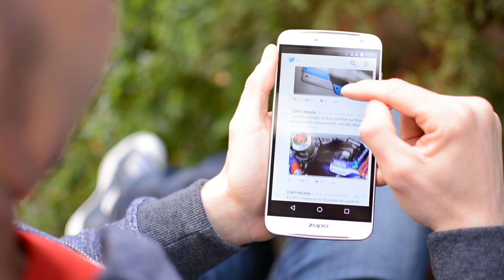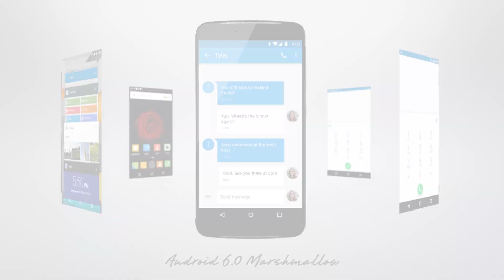Speed 8 with Helio X20 deca-core smartphone Pre-Order for $279.99!